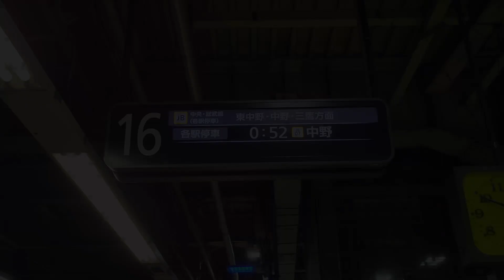【鉄道PV】チャンネル10周年記念・いつでも列車は走っている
本日2022年10月28日、このチャンネルで動画投稿を開始し丸10年がたちました。それを記念したスペシャル動画をお送りします。

偶然にも、今年は鉄道開業150周年の年。明治の昔から、春、夏、秋、冬、朝、昼、晩、晴れの日も、曇りの日も、雨の日も、雪の日も、そして何気ない日も、特別な日も、鉄道は止まること無く走り続けてきました。

この動画には、そんな「いつでも列車は走っている」ことを存分に表現した動画になっています。首都圏に根差しひたすら記録を続けてきた、ぼうそうぶ！にしかできないスペシャル鉄道PVを最後までお楽しみください！

東京都、千葉県、神奈川県、埼玉県を中心に鉄道、廃線、沿線ネタを配信しています。
「身近なところにも新発見」をテーマに、地域のスペシャリストとしてディープなネタを発信したり、「今日の記録は貴重な記録」を胸に、首都圏の鉄道や街の現在の姿や廃線の記憶などを後世に残したりする活動をしています。

堀江みゆき/葛西蒼空/八千代橙子/葛西のぞ海/横芝光/成田・アンジェリーナ・あやめ

ホームページを開設しています。こちらもよろしくお願いします。
みなみゆきのりが送る100%東西線ファンサイト「東西線で生きる。」